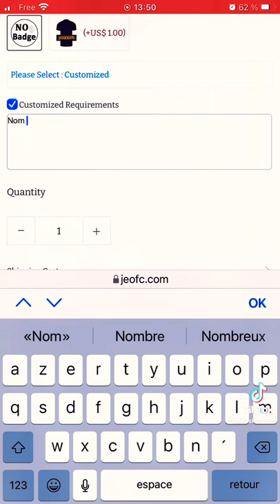Bon plan maillot 🔥